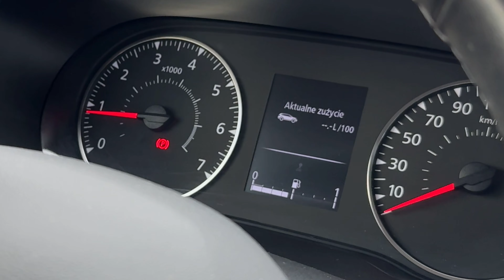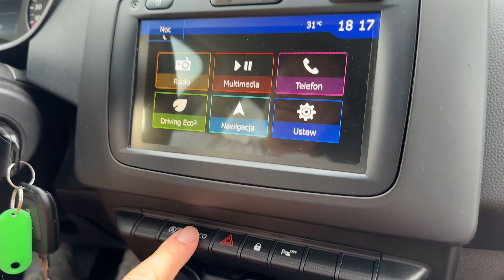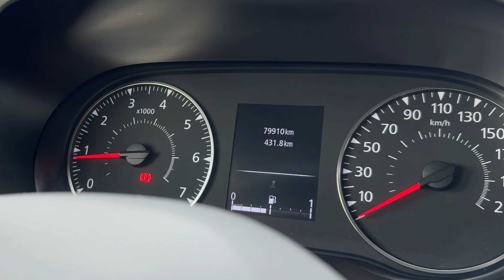Dacia Duster II SUV 1.6 SCe 115KM Laureate SalonPL 57 000 PLN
Dacia Duster II SUV 1.6 SCe 115KM 85kW ,napęd na koła przednie, skrzynia biegów manualna 6 stopniowa
Wersja wyposażenia: Laureate